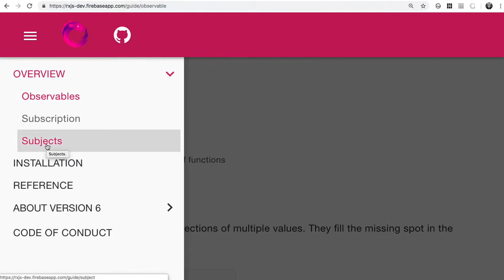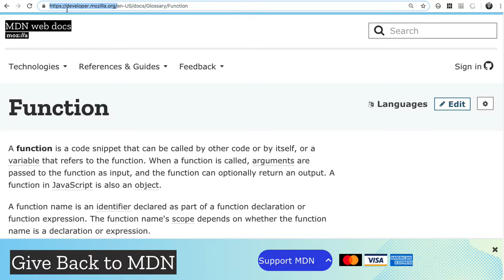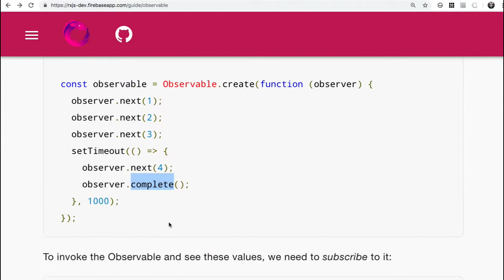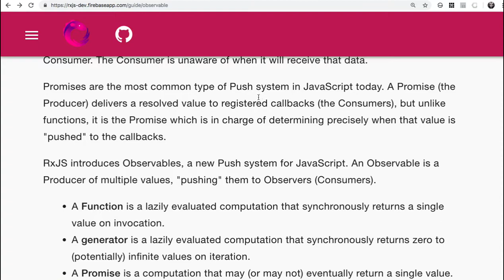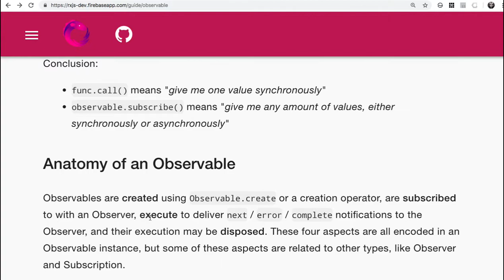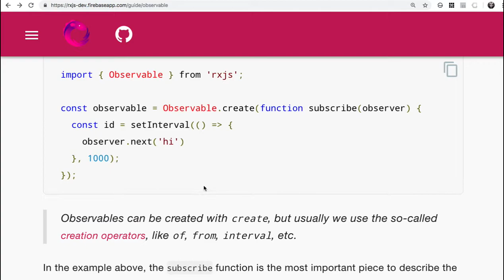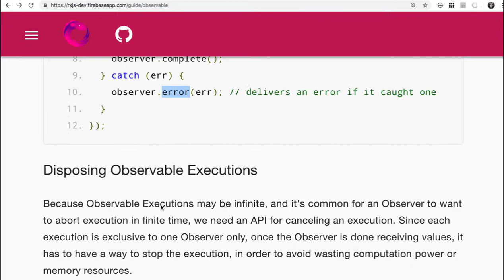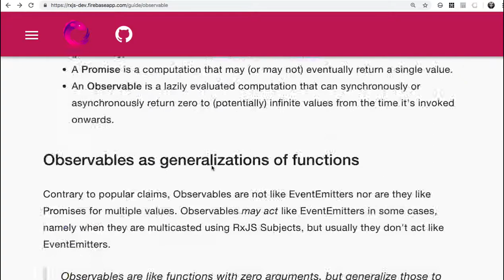15 - 개념정리 Observables